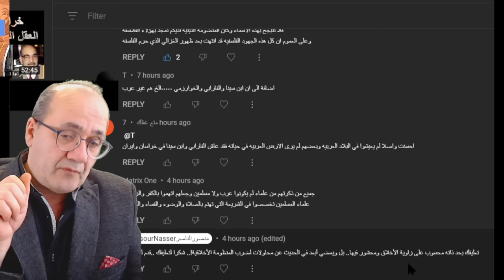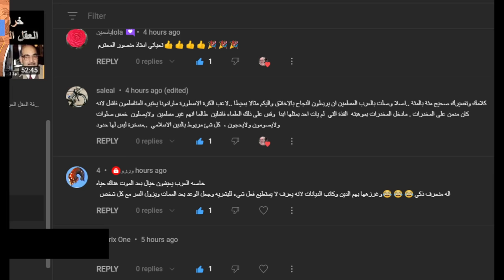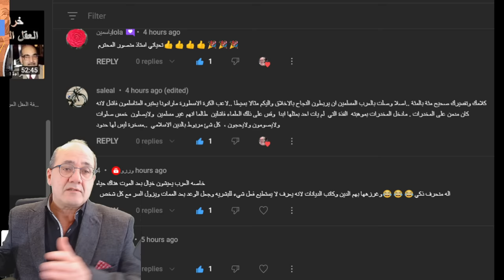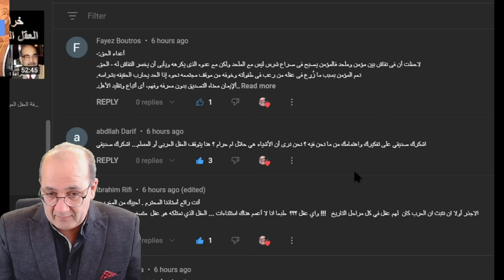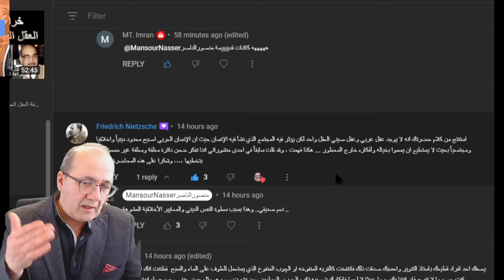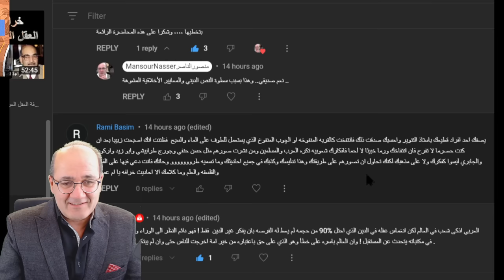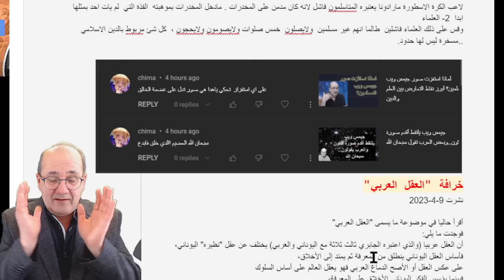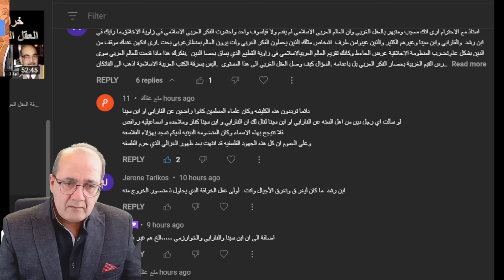خرافة العقل العربي ج2 : الفقه ليس علما..وتاريخنا بلا أخلاق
الفقه أو ما يسمى علم اصول الفقه ليس علما..أما ديننا وتاريخنا فلم يكن يعرف شيئا عن الأخلاق

هناك تعليقات مهمة قدمت لي دليلا إضافيا لما طرحته في حلقة خرافة العقل العربي.. أشكر كل من علق سلبا أو إيجابا.. جميعها كانت مهمة ..وساعدتني علي إعادة التفكير فيما طرحته. وسأستعرض بعضها معكم
في الجزء الثاني ساذكر بعض ما لم أذكره في الجزء الأول.. وهو أنني قلت أننا نؤسس معاييرنا علي اساس أخلاقي وليس معرفي.. والحقيقة أننا لم نصل لهذه الدرجة بعد!! فما زلنا في مرحلة ما قبل الأخلاق!! وسنرى كيف..
الأمر الآخر أنني قلت إنما قدمه العرب للعالم هو الفقه..والحقيقة أن الفقه ليس علما بل يتعارض مع العلم!!

تعليق مهم اضاف لي نموذجا تطبيقيا ممتازا -- مثال نظرية التطور كروية الارض

هو نظر إلى كلامي نفسه الذي يتحدث عن آلية عمل العقل العربي المتدين الأخلاقية بطريقة أخلاقية!!
ماذا قال؟
استاذ مع الاحترام ارى انك معجب ومنبهر بالعقل الغربي وان العالم العربي الاسلامي لم يقدم ولا فيلسوف واحد وحشرت الفكر العربي الاسلامي في زاوية الاخلاق.
ما رايك في ابن رشد  والفارابي وابن سينا وغيرهم الكثير والذين غيبوا من طرف  اشخاص مثلك الذين يحملون الفكر الغربي ولت يرون العالم بمنظار غربي بحت
.ارى انك هن عندك موقف من الدين بشكل عام.تضرب المنظومة الاخلاقية عرض الحائط وكانك تقزيم العالم العربي الاسلامي في زاوية القطيع الذي يساق بعصا الدين. --من يقزم العالم العربي حقا؟
بفكرك هذا ماذا قدمت للعالم العربي سوى غرس القيم الغربية بحصار الفكر العربي بل باعدامه. -اين هو هذا الفكر نظرا وتاثيرا؟
السؤال كيف وصل العقل الغربي الى هذا المستوى اليس بسرقة الكتب العرببة الاسلامية اذهب الى الفاتكان ومختلف المكتبات الاروبية.

اعتبر ان محاضرتك هي بمثابة حكم على العقل العربي واغفلت الحقائق التاريخية  وحضور الراي الاخر  وتستهزء بالعرب وتراثهم رغم انك منهم لكنك مسحور ببريق الحضارة الغربية .اسف يا استاذ .. -- أين الاستهزاء وأين السحر؟ ؟

هناك تعليق آخر هو نموذج معياري أيضا ينطبق علي ما جاء في الحلقة التمهيدية لدراسة العقل العربي المزعوم
قلها صراحة أما أن نطرح ثقافتنا جانبا وام أن نركب على ثقافة الغرب وهل هذا ممكن
وجوابي أن لا حاجة لطرح ثقافتنا جانبا نحن مطروحون اصلا جانبا.. وحتى أبعد من الجانب هناك حيث الشعوب المنقرضة والتي تزورها الناس في المتاحف.. ثم انا لم ادعو أحد إلى القيام بأي فعل… وهذا مبدأ أساسي لدي..
هذا يوضح حجم المأزق الذي نحن فيه.. انا كنت افكر هكذا!!
لماذا أقول مأزق؟ لأن "العقل العربي" عقل أخلاقي قيمي معياري ذوقي وليس معياري علمي.. يزن الأمور بطريقة مفهومية
هذه الطريقة لا تنتج علما إلا بالقوة والعنف!!
ما علاقة القوة بالموضوع؟ علاقة اساسية تفسر لنا لماذا نحن عنيفون ونفعل كل شيء بطريقة عنيفة.
السبب هو أن عقلنا  يعمل بطريقة مفهومية-دينية. لا تقوم علي قيم دقيقة وواضحة ومحددة سلفا.. كل شيء عام غامض رجراج يفهم بوجه وعكسه.. الصدق يصبح كذبا والسرقة غنيمة .. الحلال يصبح حراما .. والغزو والعدوان فتحا .. الاستعباد يصبح حرية.. والحرية تصبح عملية إنقاذ من عبودية الجسد والشهوة وهكذا.. هذه الطريقة أو النموذج المعرفي في الرؤية والفهم نطيقه على أي موضوع وقضية تواجهنا وهنا المشكلة الخطيرة جدا!!
المشكلة أن القيم الدينية وهي نتاج هذا العقل المعياري الذوقي لا يمكن تقعيدها في قواعد معرفية وقانونية ثابتة ولا يمكن فهمها بطرق متعددة ولا نهائية.. وهذا أدى إلى ظهور الفقه الذي اعتبره الجابري ميزة العقل العربي وعلامته الفارقة التي تميزه بين العقول الأخرى. (وهي عقول بشرية تخاطب البشر جميعا وليس فئة محددة)     -بحث عن صورة لهذا القول
الفقه ليس القانون وظهور الفقه بين العرب والمسلمين ليس ميزة إنما حلا كارثيا لمشكلة ذهنية خطيرة. هي استحالة استخراج معرفة من حفنة أقوال ونصوص وأحاديث ومواقف أخلاقية و"اسباب نزول".
أي استحالة تشكيل منظومة أخلاقية من نصوص مقدسة لا تقبل التاويل
فما حصل؟ وجد ما يسميه الجابري العقل العربي وما يسميه أركون العقل الإسلامي حلا سحريا اكتشفه أبو حنيفة ووضع أصوله الشافعي وهو الفقه..
والفقه نقيض العلم أي نقيض المعرفة وبالتالي العقل بمعناه الفلسفي..فكيف يكون ميزة لما يسمى العقل العربي؟
 أي نفقه ما يقال رأى أن الفقه مغاير للعلم، وقالوا أن الفقه هو جودة الذهن أي أن الفقه يعبر عن ملكة الذهن أي أن الفقه يعبر عن الملكة والإمكانيات العقلية والذهنية ونحو ذلك، فهو جودة الذهن من جهة تهيئته لاقتناص كل ما يرد عليه من المطالب وإن لم يكن متصفا به،
والعلم مختلف فهو عبارة عن صفة يحصل بها لنفس المتصف بها التمييز بين حقائق المعاني الكلية أصولا لا يتطرق إلىه احتمال نقيضه.